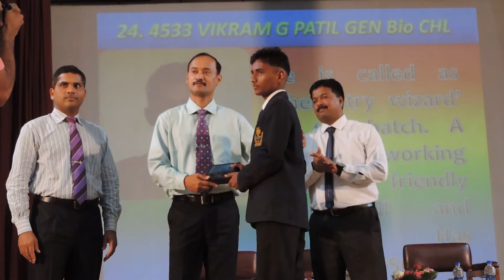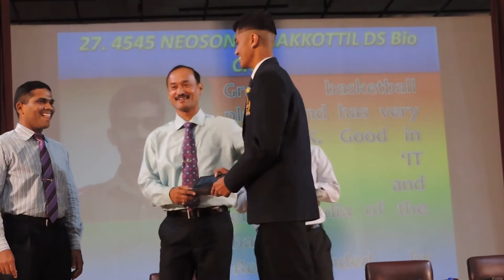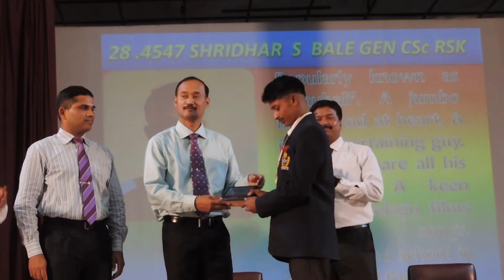Sainik School Bijapur,XII,Farewell,Feb,2016,memento,Anand,Vikram